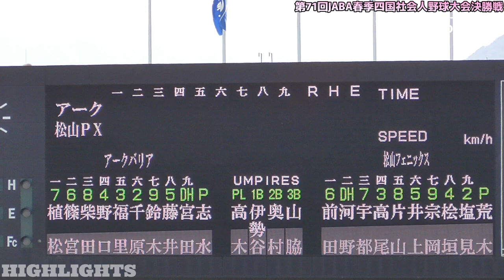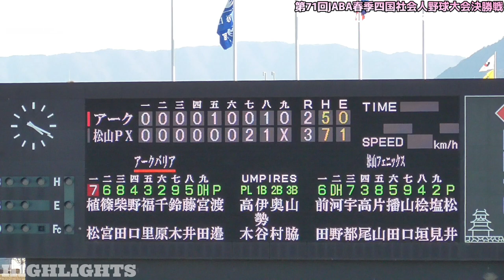【≪試合ハイライト/1点を争う好ゲームの勝負の行方は？≫第71回JABA春季四国社会人野球大会決勝戦(9イニング制)】2023/03/05アークバリアvs松山フェニックス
松山フェニックス 3-2 アークバリア

アーク  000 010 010 |2 H5 E0
松山PX 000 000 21X |3 H7 E1

アーク）志水、榮、渡邉ー千原
松山PX）荒木、阿部、松井ー塩見

天候/快晴
試合開始(14時)時点  気温11.4℃ 風速1.7m 湿度39%